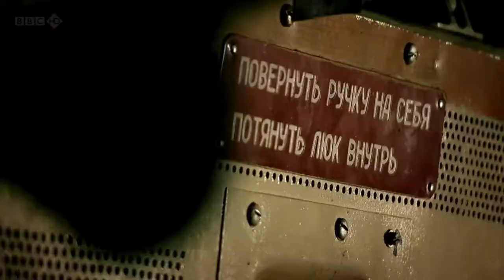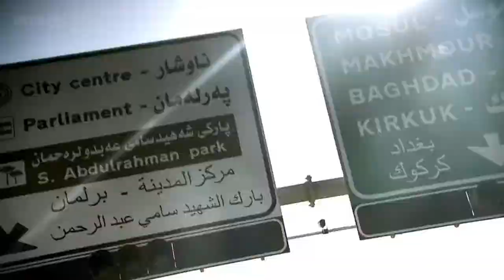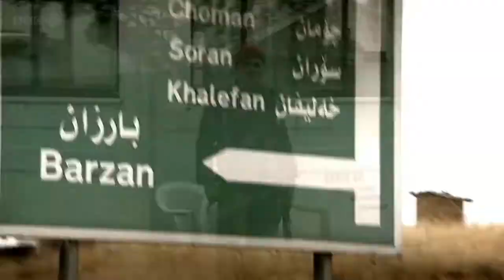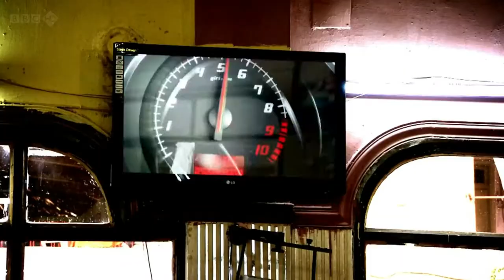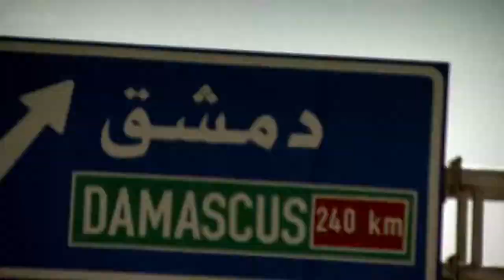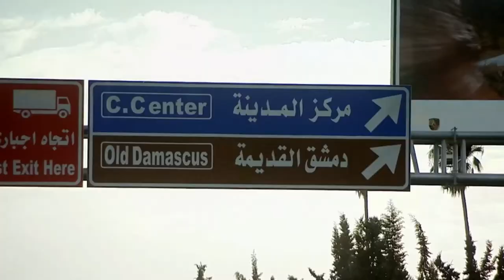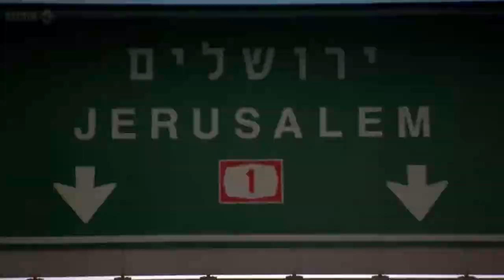top gear s16 special at x8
slow your device to watch smooth